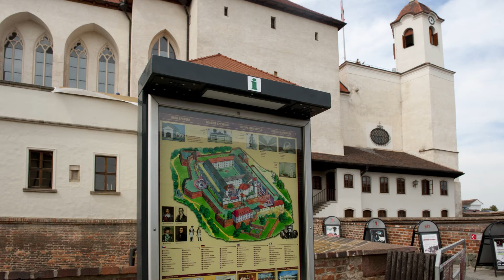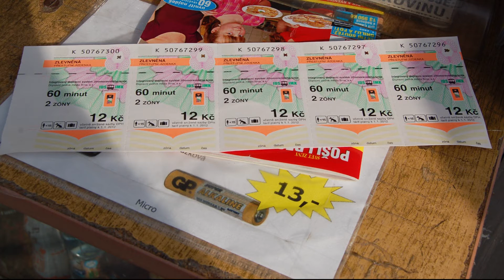Brněnské echo 22. 8. 2012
Rádiomagazín statutárního města Brna